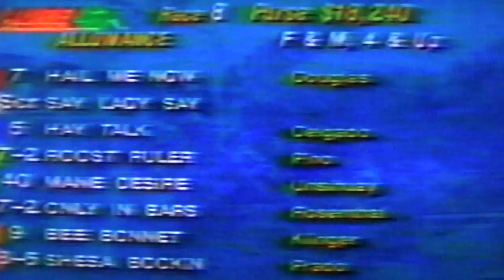Sheza Bookin, 1997, trained by Julia Oughton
Edgar Prado up